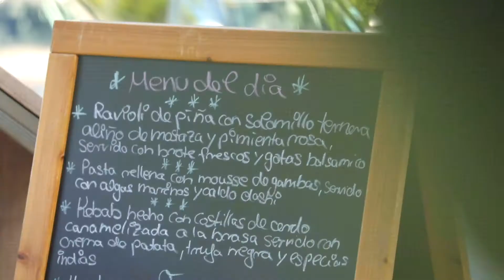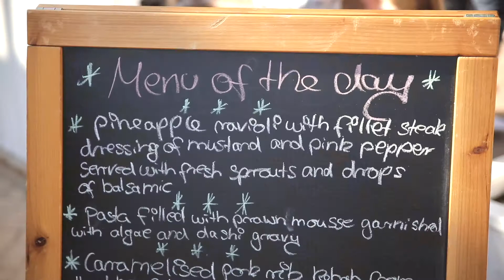The Foodbar Moraira | Presentatie en promo voor restaurant in Spanje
In samenwerking met videoproductiebedrijf 'Dress Your Brand' ging onze presentatrice Lieke van der Plas aan de slag voor een promotievideo voor The Foodbar Moraira, een restaurant in Spanje.

Zakelijk vloggen is het presenteren van een bedrijf met een persoonlijke video, waarin het verhaal en de bedrijfsactiviteiten uitgelegd worden aan de volgers.

Dit zorgt ervoor dat je de doelgroep een persoonlijk en laagdrempelig kijkje geeft in wat jij doet. Dit creëert betrokkenheid en vertrouwen. Een vlog is authentiek en persoonlijk en daarom de perfecte manier om storytelling toe te passen. Het is een opvallende en unieke vorm van contentmarketing.

Als eerste zakelijk vlogger van Nederland heb ik meer dan 100 zakelijke vlogs mogen maken, voor veel verschillende opdrachtgevers. Zo ga ik wekelijks op pad als RTL vlogger en ging ik aan de slag voor o.a. supermarkt Coop, Euromast, Royal IHC en RTV Rijnmond. LEF Media vlogt voor elke branche!

Op dit YouTube kanaal vind je alle gemaakte vlogs door Lieke van LEF en andere LEF vloggers. Dit kanaal dient als portfolio.

Vind je het leuk om LEF Media te volgen?

Meer zien? Volg LEF dan ook op Facebook, LinkedIn en Instagram via: @lefmedia.